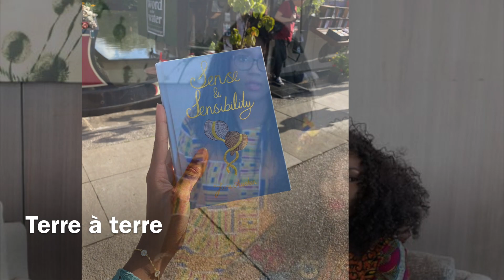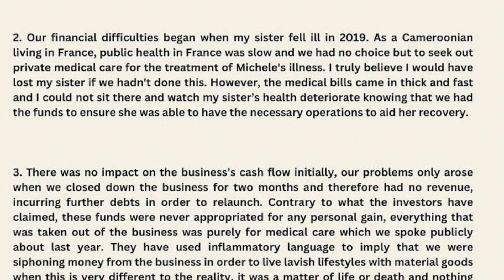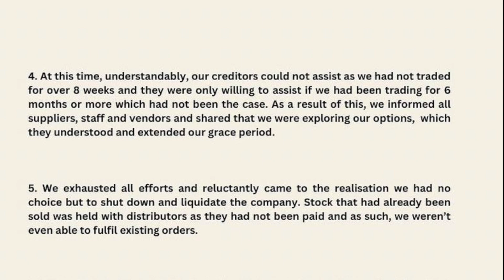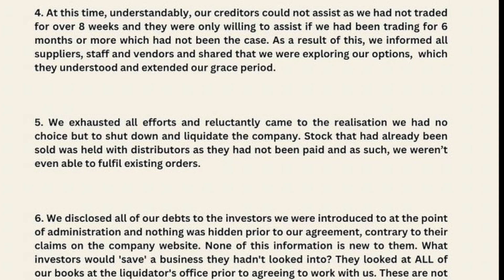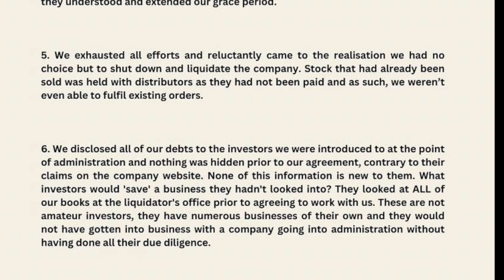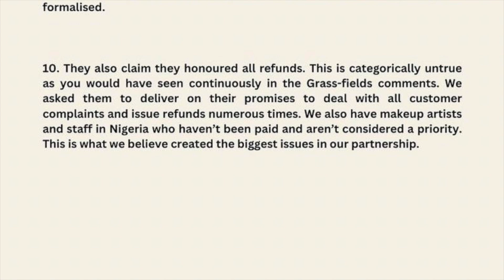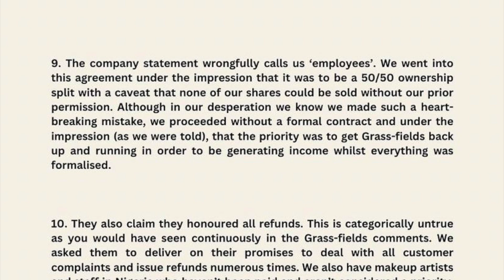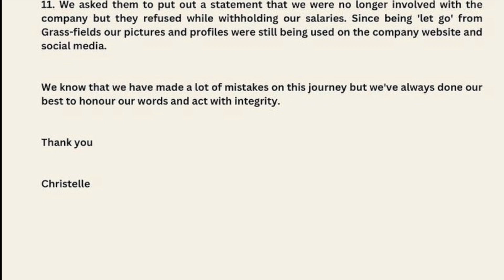Quelles leçons à tirer du scandale de la boîte GRASSFIELDS LTD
Suite à la vidéo de la fondatrice de GRASSFIELDS dans laquelle, elle dénonçait qu'elle serait faite spoliée son entreprise, certaines informations publiques sur la société sont venues mettre à mal cette version. Cette vidéo analyse la situation de l'entreprise.

Bienvenue sur ma chaîne,  Je parle terre à terre de mon expérience et de celles des autres dans des problématiques liées aux trajectoires professionnelles des personnes de la diaspora Africaine. J'analyse ce qui a moins marché dans des parcours professionnels afin qu'on puisse tirer des leçons de ces expériences enrichissantes. Pour qu'on arrête de considérer nos embûches, nos échecs comme des freins mais plutôt comme des sources d'inspirations pour être mieux préparés.